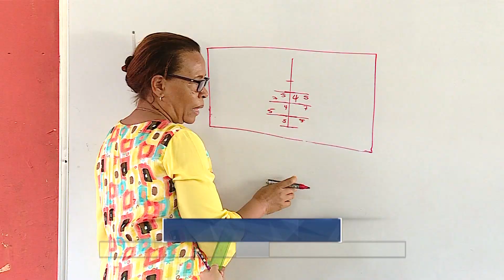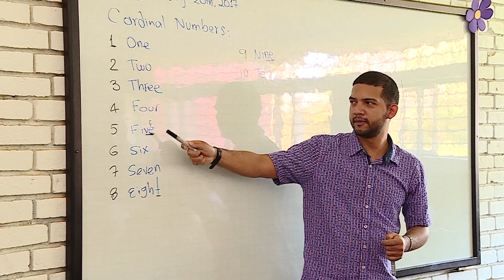Invitación a docentes para que inscriban y actualicen sus hojas de vida en el Banco de la Excelencia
Emitido el 3 de Julio de 2017 a la 1:30 p.m.  por el Canal regional Telepacífico.